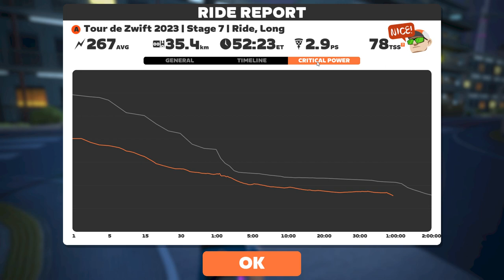Weekend Warrior vs. Pro Rider | Stage 7 | Ride, Long on Chasing the Sun in Makuri Islands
Pierre Rolland. Wearer of the white jersey in The Tour De France, Stage winner in THE TOUR DE FRANCE on The Alpe D'Huez. And he is racing on Zwift. How long can I hold on against him in Stage 7 of The Tour De Zwift?

Chapters:
0:00 In The Pen
1:09 Start of the race
6:04 Litte ramp
9:00 Rooftop KOM
31:02 Temple KOM
52:20 Last 1 k